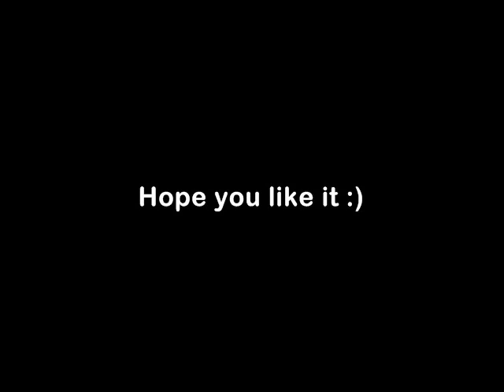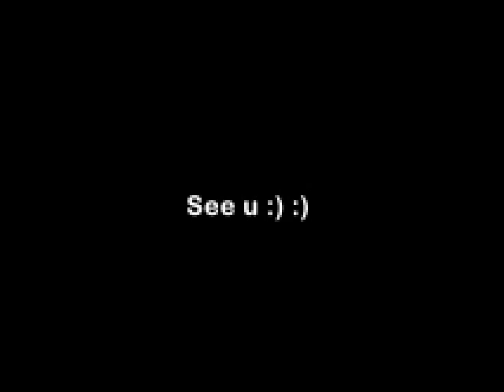Happy 24th Birthday Deva Mahenra